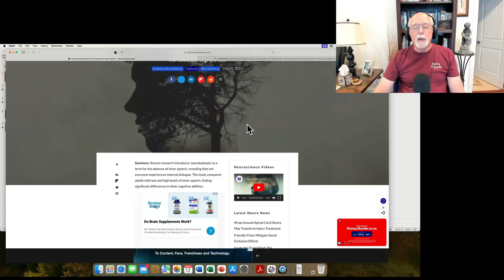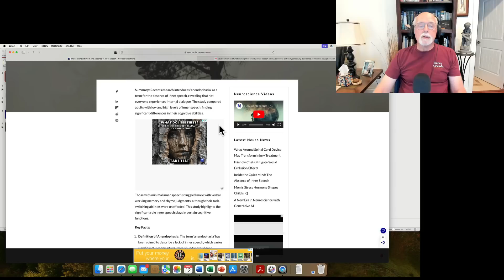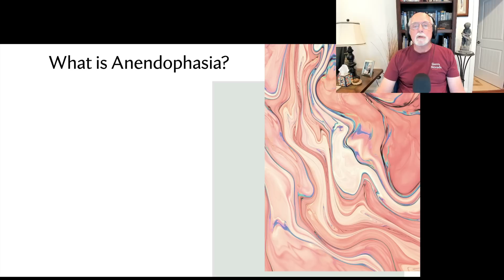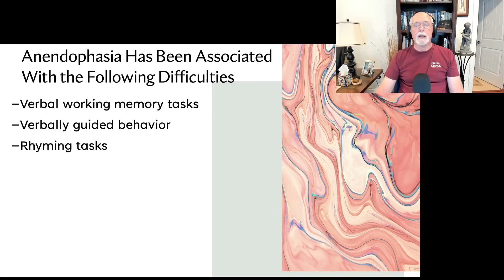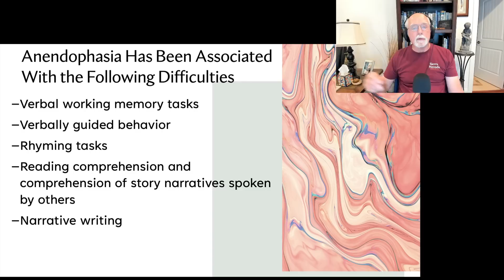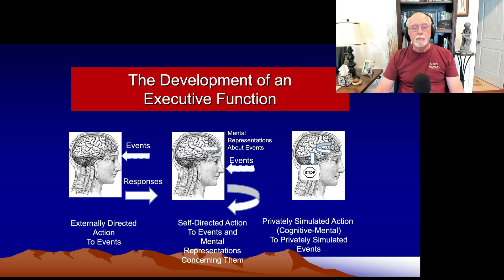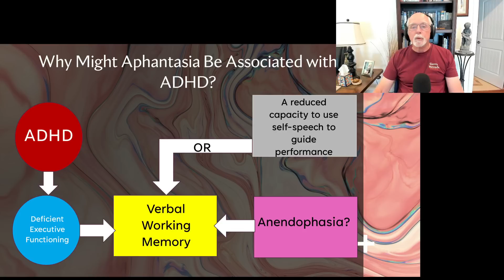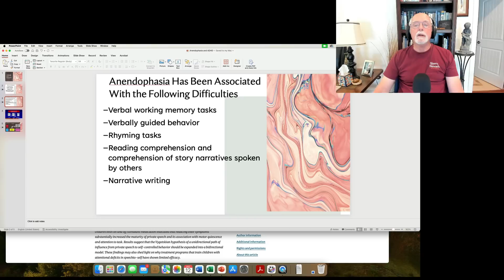Is Deficient Internal Speech (Anendophasia) Linked to ADHD?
00:00 Introduction to the Topic
01:00 Recent article on the web on Anendophasia
02:10 Lengthy history of studying delayed development of private or internalized self-speech in ADHD
05:08 Is ADHD linked to delayed and deficient private speech – unequivocally yes!
05:30 Defining anendophasia and understanding the psychological problems linked to it
08:29 My theory of executive functioning and ADHD includes a weakness in internal speech under the component of verbal working memory
11:23 How is ADHD related to deficient internal speech (or anendophasia)
13:44 An invitation to comment on the topic and Conclusion

This short video explores the hypothesis that ADHD may be linked to a weaker or even absent capacity for internal speech, known as anendophasia.  I define the term here then discuss some of the other mental and psychological problems that have been linked to it.  These difficulties are often seen in conjunction with ADHD, especially difficulties with verbal working memory that are part of the larger difficulties with executive functioning seen in ADHD.  I conclude that deficient verbal working memory and private, self-directed or internal speech has been established difficulties in ADHD and therefore that this anendophasia is likely linked to ADHD.  Even if the internal speech is not absent, it is likely rather poor at guiding behavior as a form of self-regulation.  Let me know what you think.

References:

Inside the quiet mind: The absence of inner speech.  (May, 2024) Neurosciencenews.com

Berk, L. E. & Potts, M. K. (1991).  Development and functional significance of private speech among attention deficit disordered and normal boys.  Research on Child and Adolescent Psychopathology, 19, 357-377.

Barkley, R. A. (1997).  ADHD and the nature of self-control.  New York: Guilford Publications

Barkley, R. A. (2012).  Executive functions: what they are, how they work, and why they evolved.  New York: Guilford Publications